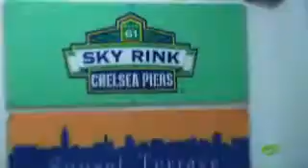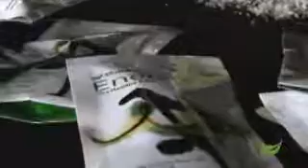Shaklee New Energy Chew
To learn more about this revolutionary product please visit us: wiredforsuccess.myshaklee.com.  If you're fall in this scale from professional athlete, weekend warrior, student athlete, student and/or career warrior busting an all nighter this chew is definitely for you!!